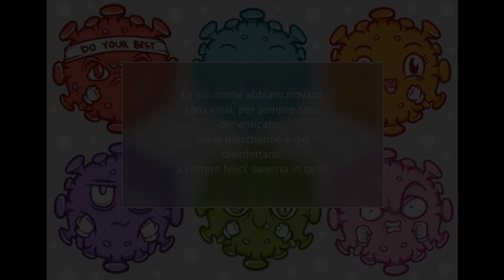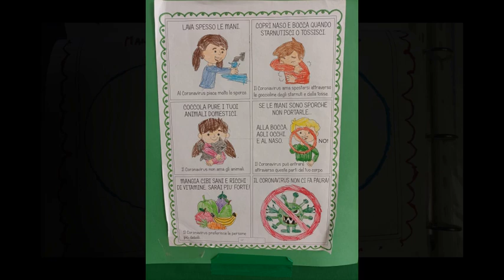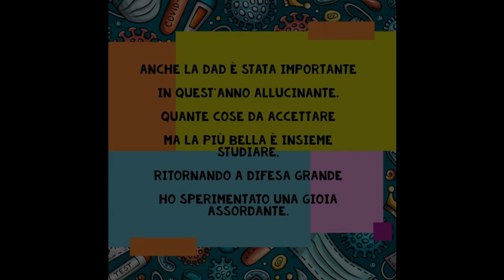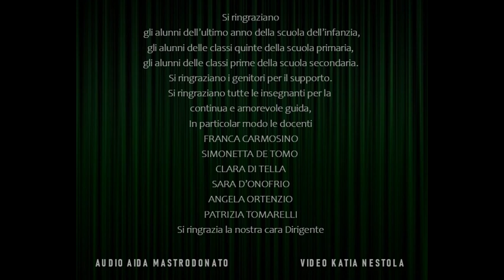Inno contro la pandemia dell'istituto comprensivo Difesa Grande